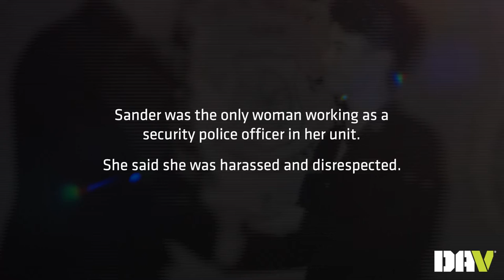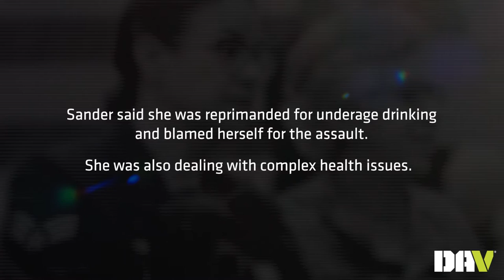The Journey to Mental Wellness - Shannon Sander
Air Force veteran Shannon Sander experienced military sexual trauma when she was raped by her flight sergeant. Meanwhile, she was also dealing with health issues that lead to her being medically boarded out of the military. Her story is unique but her experience is not uncommon for other women veterans. She now works as a chapter service officer assisting other veterans with their VA claims.

In February 2024, DAV published Women Veterans: The Journey to Mental Wellness. This report is a comprehensive assessment of the unique factors contributing to the staggering rates of suicide among women veterans and how the system charged with their mental health care can and must do better. Learn more about the report and DAV’s findings